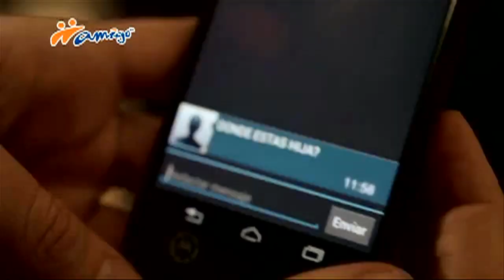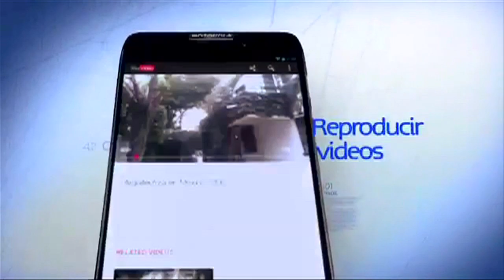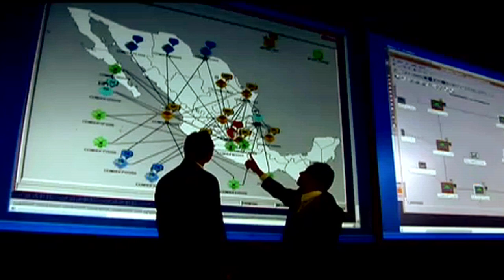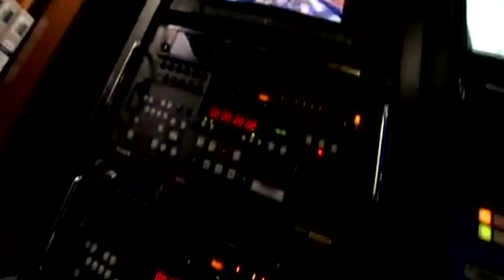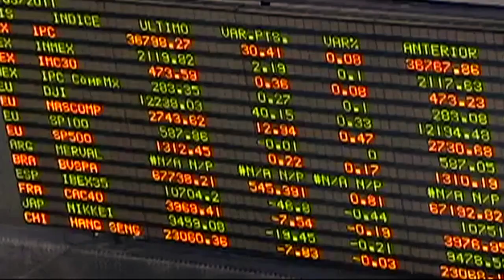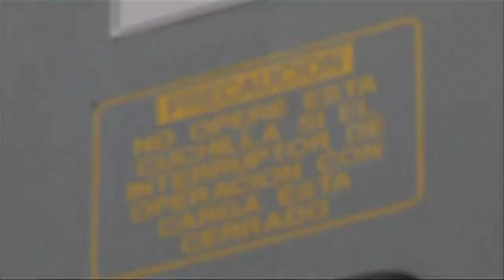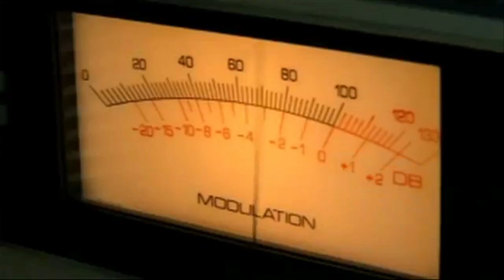Programa Especial "Reforma en Telecomunicaciones" - Bloque 3